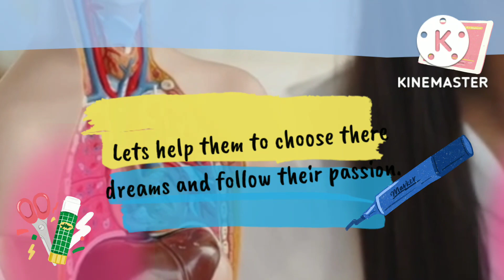हर बच्चा खास होता है। Mission Motiv Ed India . motived india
har bachcha khas hota hai.
every child is special.
every child has special talent.
lets motivate children.